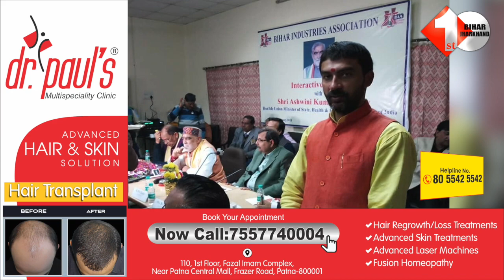BJP के आरोपों पर RJD का पलटवार मोदी की खुल गई पोल